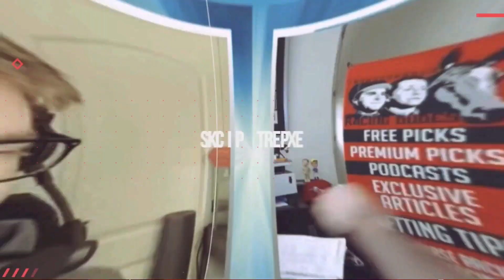GOING TO VEGAS Faces 6 For Tough Title Defense | 2022 Rodeo Drive Stakes Preview & FREE Picks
Mike previews the 2022 Rodeo Drive Stakes (G1) at Santa Anita Park, then gives his top picks and longshots from this "Win & You're In" for the 2022 Breeders' Cup Filly & Mare Turf. The Phil D'Amato trainee Going to Vegas faces 6 rivals in a tough renewal as she seeks to defend her 2021 race title.